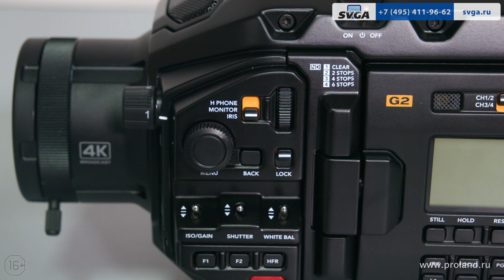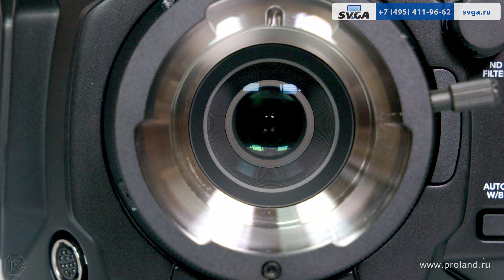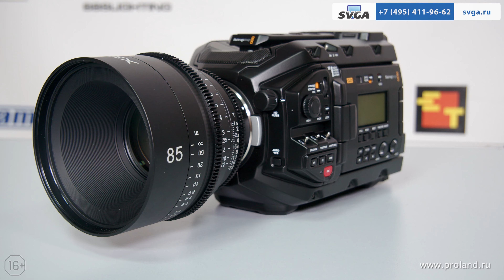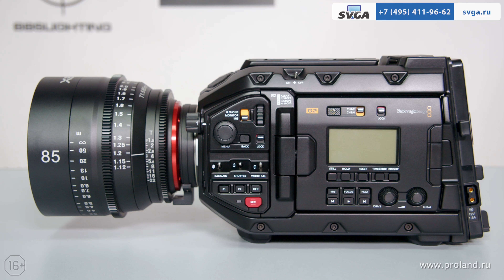Как поменять байонет с B4 на EF на камере Blackmagic URSA BROADCAST G2 ?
Как поменять байонет на камере Blackmagic URSA BROADCAST G2 ?